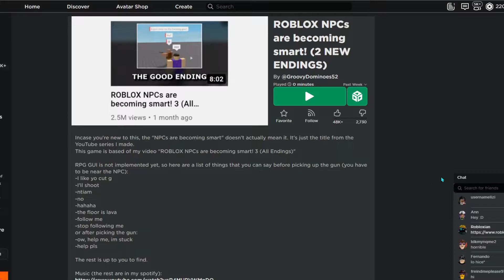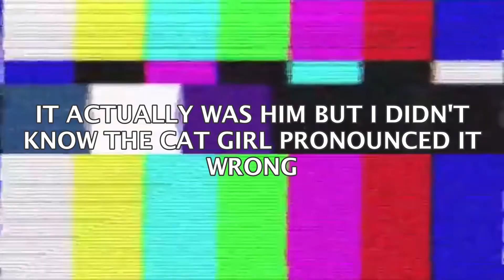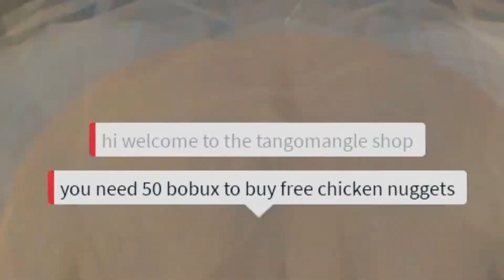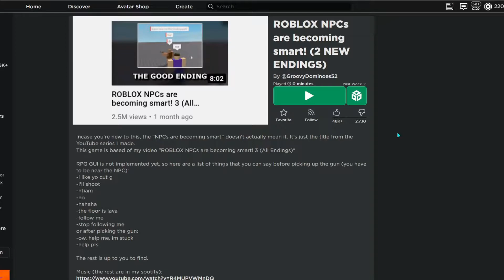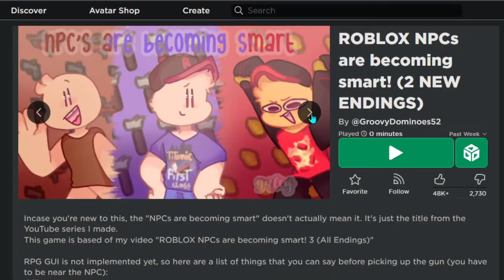Roblox NPC's are becoming SMART?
Roblox - Glowy Event

==COMMENTARY DESCRIPTION==

Good day to you all, I hope you have had a great Thanksgiving! Sorry for the wait again. If you want to know why videos are becoming so delayed, look at the community section on my channel's interface to find out. Anyway, I hope this video is something you're entertained by. I love you all and I hope you have a great day. Hopefully, things will get back to normal again! :(

==MY AWESOME GRAPHIC DESIGNER==

And no he is not going to work for you he is mine already

==SOCIAL==

==GAMES==

==CURRENT GOAL==